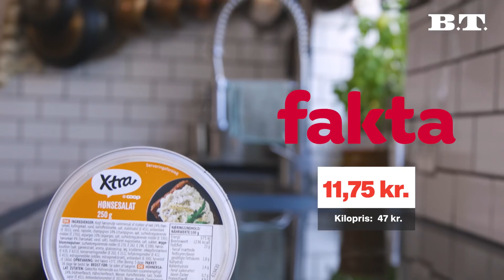Det bedste af det billige - Hønsesalat